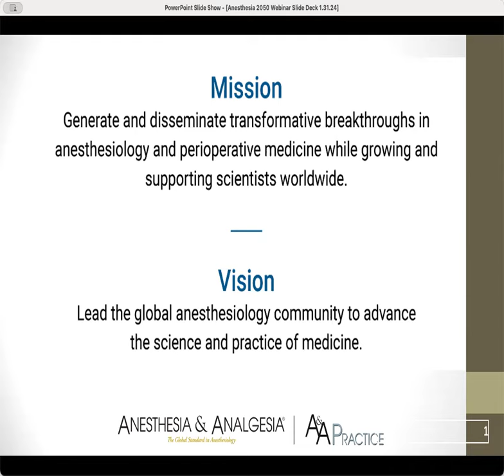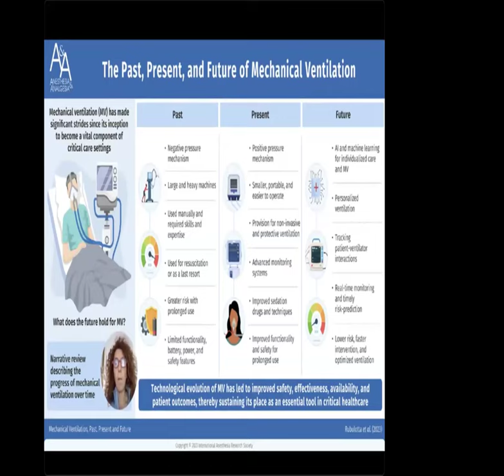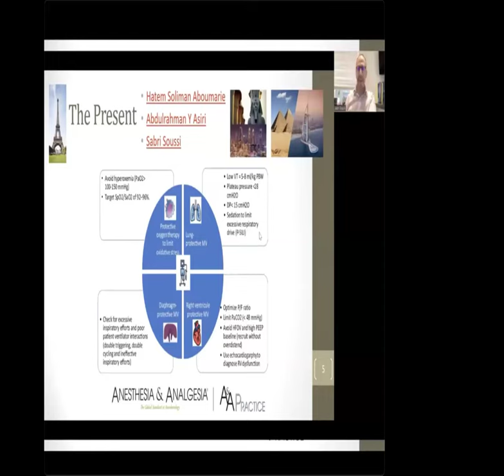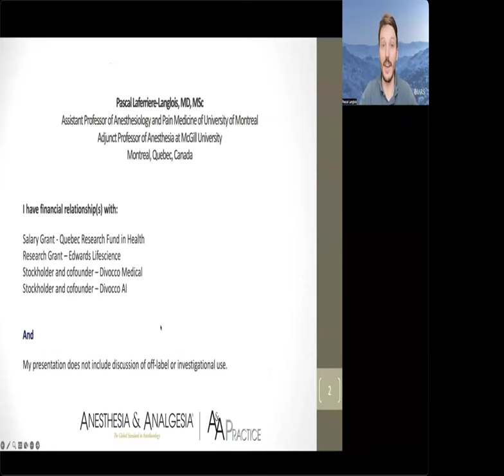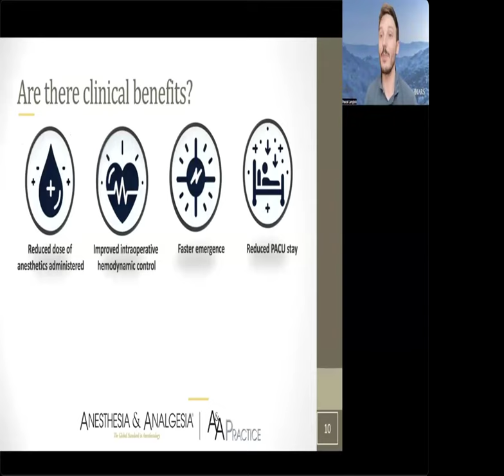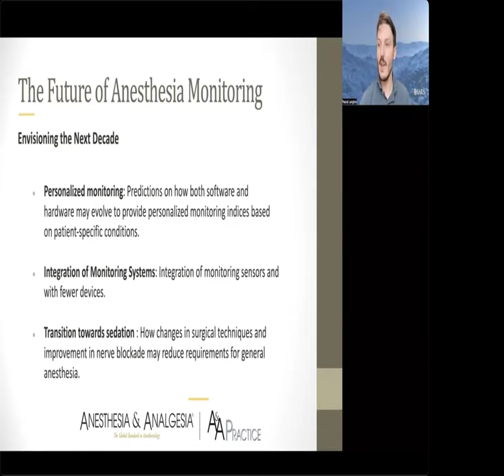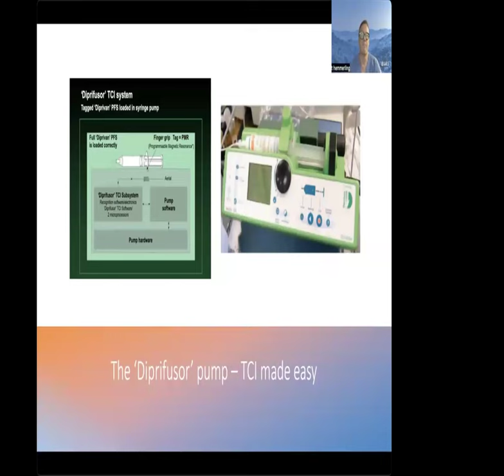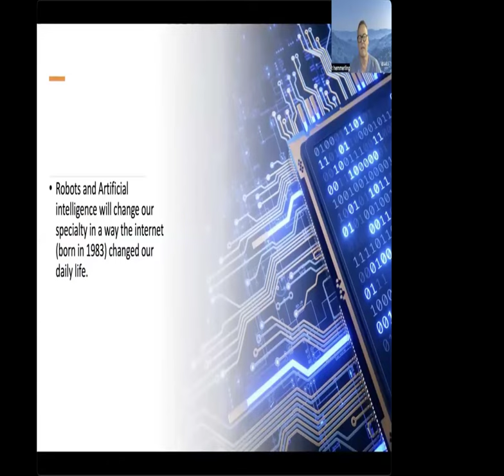A&A Themed Issue Webinar: Anesthesia 2050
Guest Editor Dr. Thomas M. Hemmerling leads Anesthesia & Analgesia’s Themed Issue Webinar, discussing topics published in the February 2024 issue on Anesthesia 2050. Drs. Thomas M. Hemmerling, Francesca Rubulotta and Pascal Laferrière-Langlois discuss their articles published within this issue.